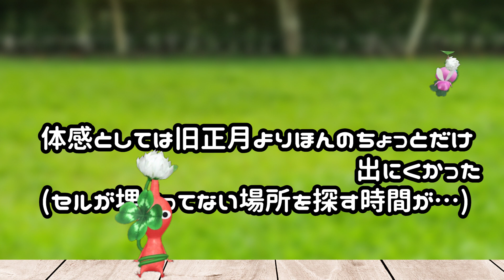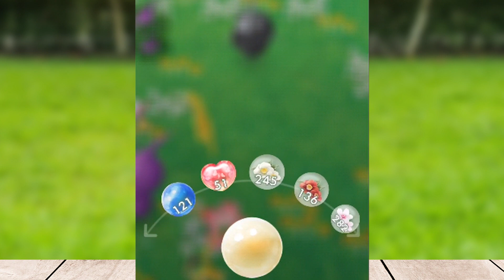Pikmin Bloomセントパトリックデイ１日目！私の四葉集めの１日☆ピクミン ブルーム」ピクミンGO！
可愛くていっぱいほしくなる

ＩＤ　yamaimo_youtube

ＩＤ　yamaimotekemon